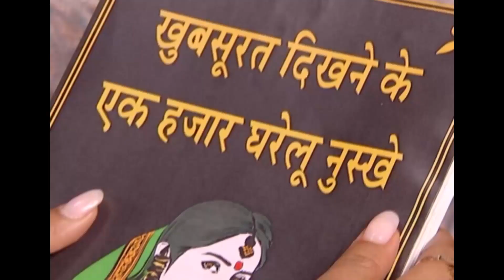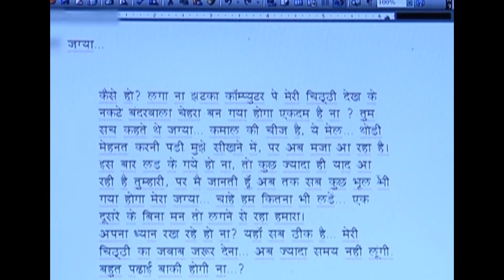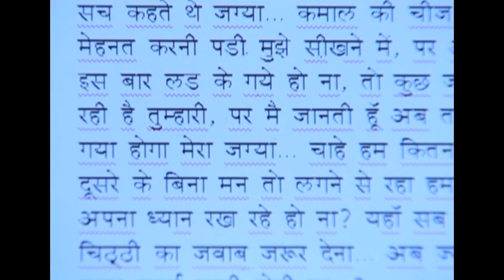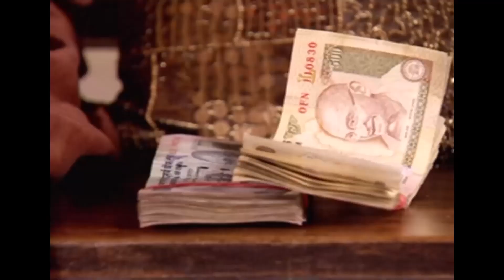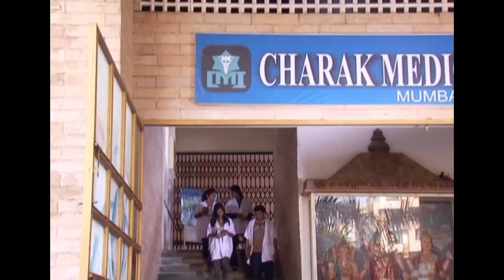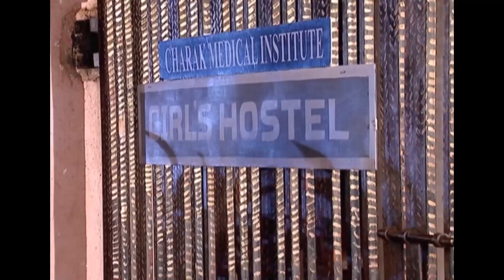Anandi&Jagdish 120. Bölüm